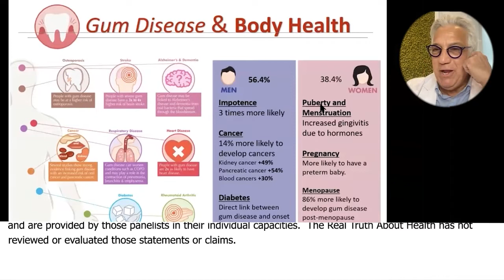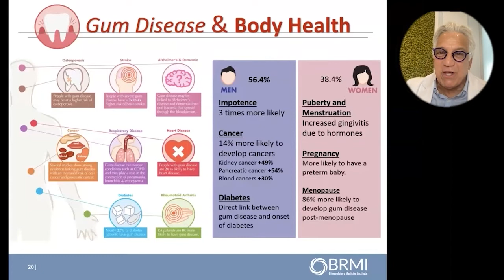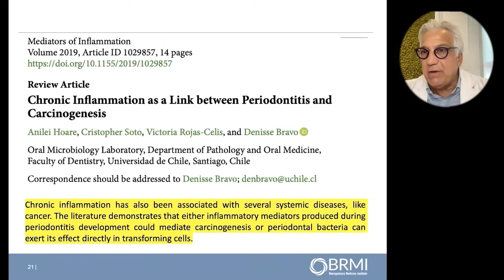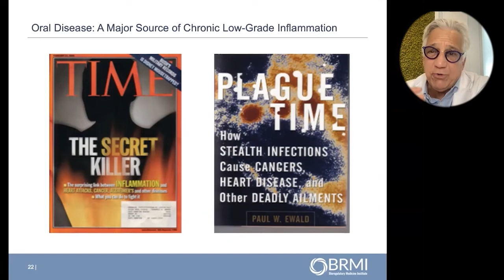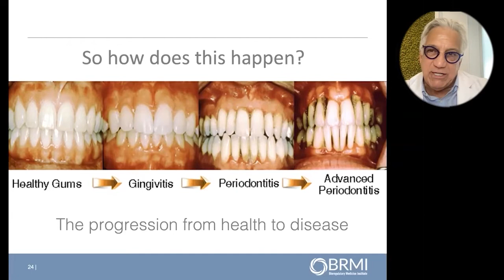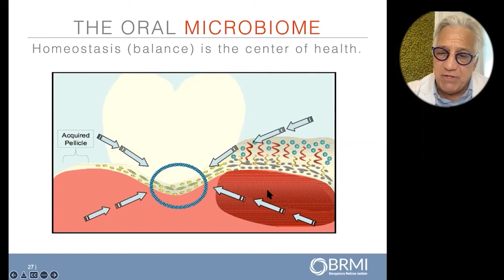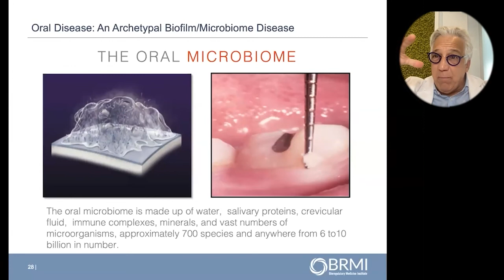Inflammation Is A Link Between Gum Disease And Cancer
Dr. Gerald Curatola
• Book – The Mouth Body Connection

Dr. Gerald Curatola is the founder of Rejuvenation Dentistry and the author of the The Mouth-Body Connection.

The Mouth-Body Connection explores the bi-directional relationship between the health of your mouth and your body and provides a groundbreaking program for creating a healthy mouth that will help maintain a healthy body.

The mouth acts as mirror and a gateway and reflects what is happening in the rest of your body and the health of your mouth appears to have a profound impact on the rest of your body. Chronic, low-grade oral disease is a major source of inflammation throughout your body, which can sometimes result in serious systemic problems, including cardiovascular disease, type 2 diabetes, obesity, and premature birth.

The Mouth-Body Connection educates the reader on the natural ecology of the mouth. The oral microbiome consists of communities of 20 billion microorganisms of more than six hundred types-keeping these communities balanced is the key to well-being.

Dr. Curatola's program, thirty years in the making, helps to restore microbiome balance and reduce health-destroying inflammation. The Curatola Care Program fosters a healthy oral microbiome by means of diet, supplements, exercise, and stress reduction. Four weeks of meal plans and fifty delicious recipes will convince you that eating for balance can be a treat. There are supplement schedules for each stage, two high-intensity band workouts that take only 15 minutes twice a week, relaxation techniques, and yoga postures to fight inflammation.

In just four weeks, you will reboot your body and begin to take control of your health. Best of all, your brilliant smile will prove that you have never felt better.

He is an internationally recognized biologic doctor with nearly four decades of experience as a clinician, researcher, educator, and humanitarian.

Dr. Curatola graduated from Colgate University with a topical concentration in Neuroscience, and his BS degree in Biology and Psychology. He received his Doctor of Dental Surgery (DDS) from New York University College of Dentistry, where he currently serves as Adjunct Clinical Associate Professor in Cariology and Comprehensive Care.

Prior to his graduation, Dr. Curatola performed voluntary dentistry and oral surgery with the Ministry of Health of the Government of Jamaica, West Indies with the Peace Corps.

Dr. Curatola received three United States Patents for his clinical research and formulations, and he is the co-inventor of the first “prebiotic” oral care formulation, Revitin (revitin.com)

Dr. Curatola’s dental work has been featured on The Doctor Oz Show, CBS, FOX and ABC television networks, and he has published extensively in professional and lay publications. Dr. Curatola’s latest book, The Mouth-Body Connection, explores the intricate bidirectional pathways between oral and systemic disease.

To Contact Gerald Curatola go to RejuvDentist.com